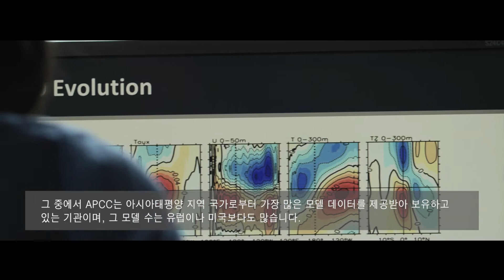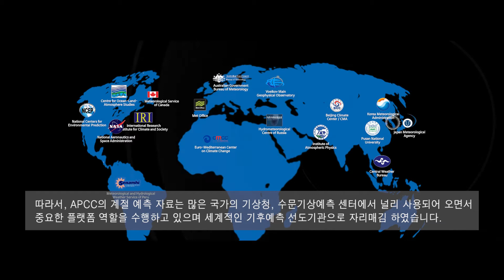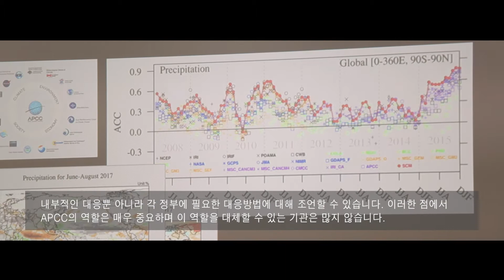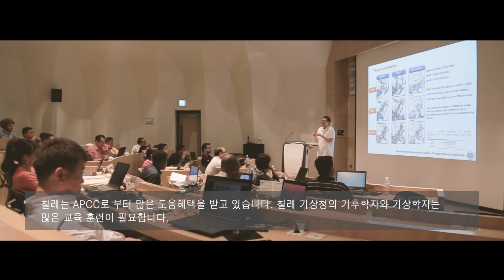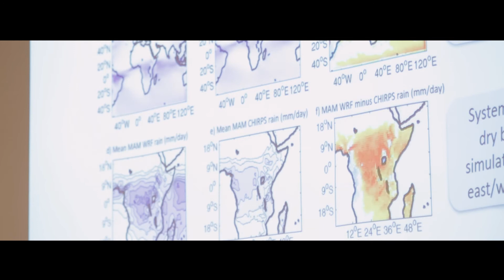APCC for the World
APCC explores how its climate services are impacting various sectors, countries, and regions around the world.